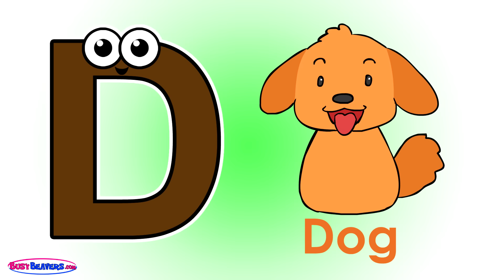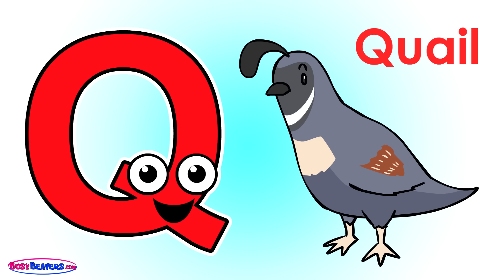"Animal Alphabet Song" | Children Sing the ABCs, Educational Nursery Rhyme, Kids in Kindergarten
This Easy English Song for Babies Teaches the Alphabet with 26 Animals for Each Letter. Kids will Have Fun Learning & Singing Along to this Educational Video.

Follow Us

SHOP

Download